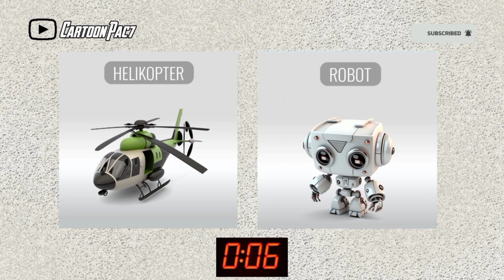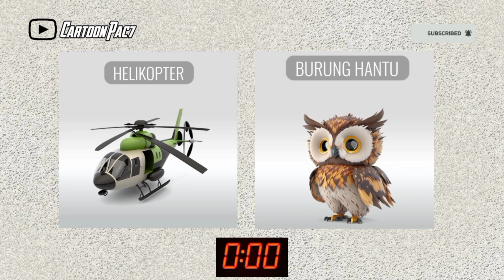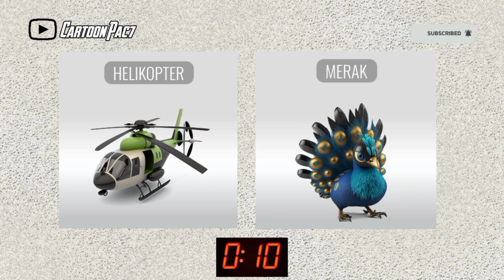Prepare to be amazed: Guess the animal drawings in Animash! 🎨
Dalam episode baru Animash ini, anak-anak dari seluruh dunia berlomba untuk melihat siapa yang paling cepat menebak gambar binatang.

Dari singa hingga panda, episode baru Animash ini pasti akan membuatmu takjub! Saksikan para kontestan mencoba mencari tahu hewan mana yang tersembunyi di setiap gambar, dan lihat apakah mereka dapat mengalahkan rekor yang dibuat oleh juara tahun lalu. Jangan lewatkan episode seru dan mendidik ini!

"Menjelajahi Keajaiban Kreasi Hewan dalam Animash: Temukan Rahasia di Balik Gambar-Gambar Mengagumkan" - Bergabunglah dalam perjalanan mengungkap pesona gambar hewan yang menakjubkan dari dunia Animash. Video ini akan membawa Anda melintasi proses kreatif yang menarik, membeberkan rahasia di balik setiap detail gambar yang memukau. Temukan bagaimana para seniman hebat di balik Animash menghadirkan kehidupan pada hewan-hewan imajinatif mereka, merangkai rupa dan karakter dalam bentuk-bentuk yang tak terduga. Siapkan diri Anda untuk memahami pandangan dalam menciptakan karya seni yang memikat dan mengungkapkan makna yang mendalam melalui visual yang menakjubkan.